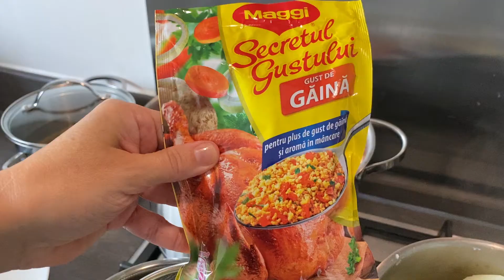Beetroot soup (Barszcz czerwony) recipe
This is a traditional Polish recipe, I was eating it quite often when I was a child. Beetroot soup is very delicious, cheap, easy to prepare, and healthy.
ingredients
10 fresh beetroots (do not use already cooked)
1/2  kg pork ribs
1 small leek
1/2 swede
1 celery stick
1 onion
3 carrots
1 parsley root
1 tbsp vegetta spice (optional)
1/2 tbsp peppercorns
2 bay lives
2 chicken cubes
2-3 tbsp white vinegar
100 ml double cream
2 tbsp flour
water (5l pan)
salt